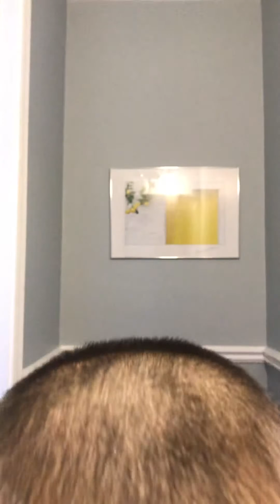Good morning part one